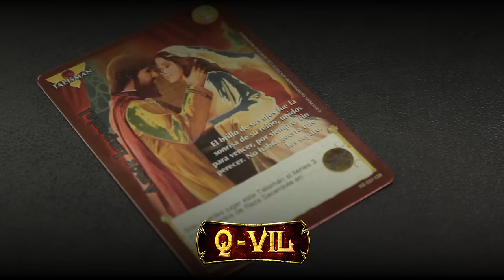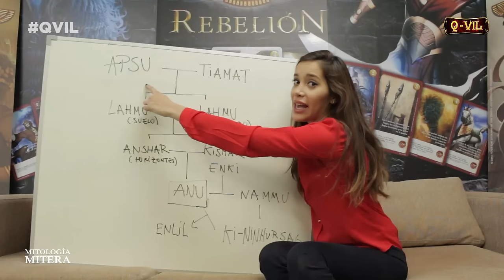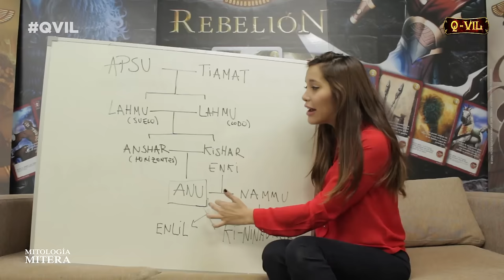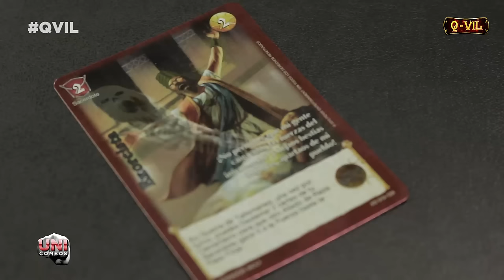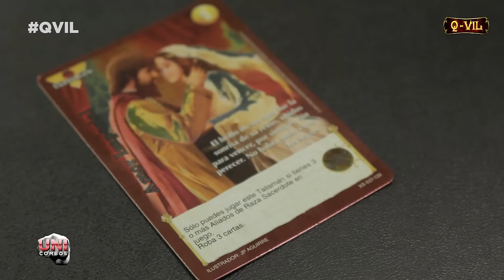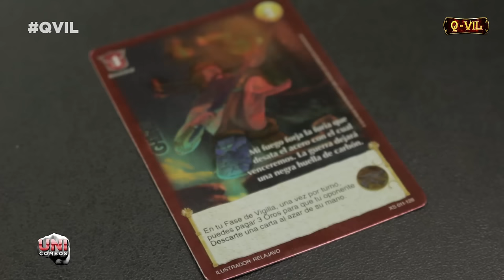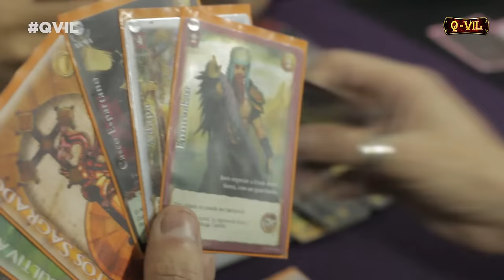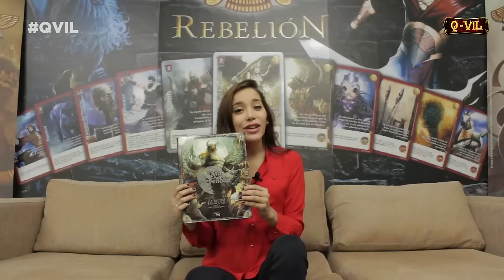El Q-Vil de Mitos y Leyendas - La Pía sigue solita...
La Pía continua conduciendo el Q-Vil solita, para que en esta ocasión nos traiga los UNICombos junto al Uni y también la Mitología Mitera.

Comenta en twitter con el hashtag